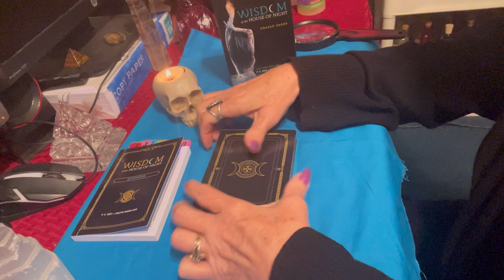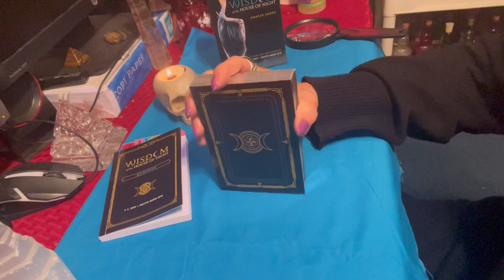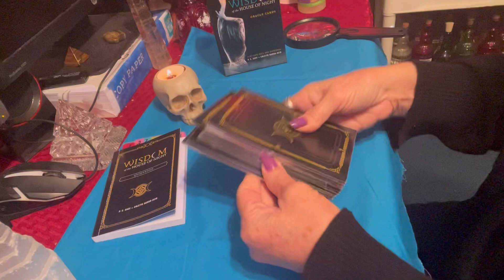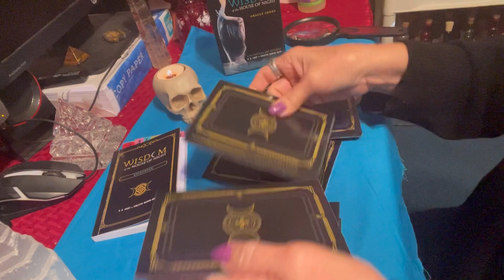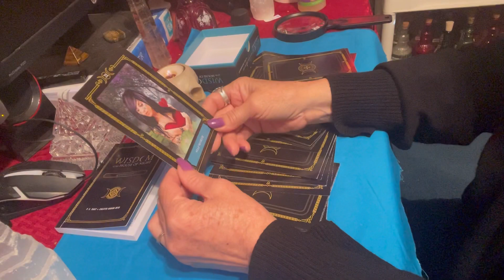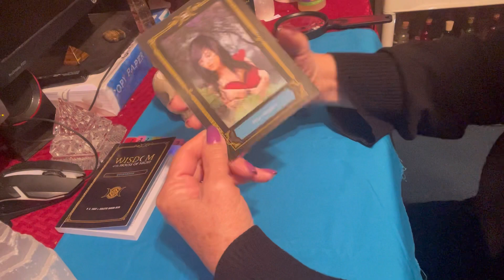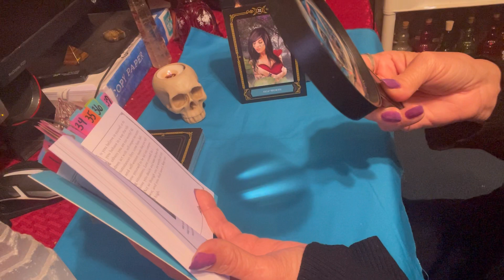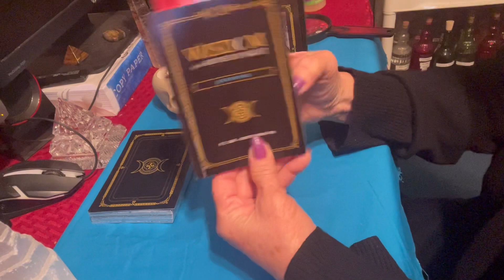Oracle Card Pull for Drew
For Jewelry or a PRIVATE reading Or to purchase any of her products…
It helps her pay her bills and she appreciates you

My ebay Premium Store

MY OTHER 2 channels:
Ye Ole Treasure Hunter channel:
YouTube.com/@yeoletreasurehunter

MysticalLoveAndLight2
My Reselling channel

My MAIN YouTube Channel:
MysticalLoveAndLight
YouTube.com/@mysticalloveandlight

Hey creative friends:
When you use my link to open an Etsy shop you get your first 40 item listings